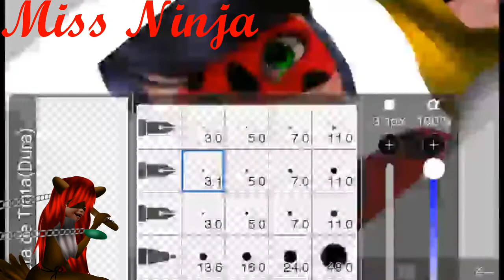Miraculous ladybug speededit:Me and Lady Panda(Art Trade)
Animo:Miss_Ninja
Deviantart:HamatoWolf